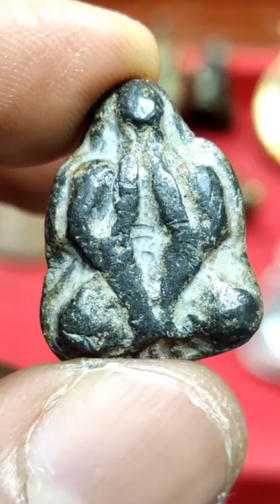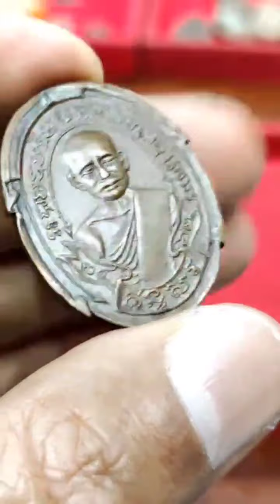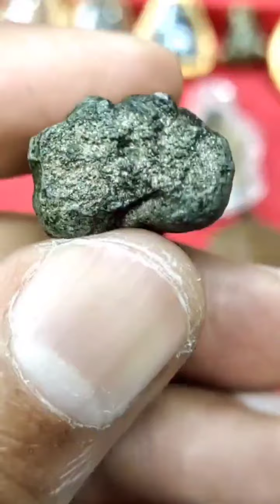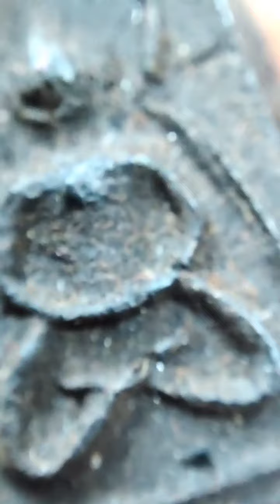ชุดนี้มีแต่ของหายาก! ปิดตาหลวงพ่อแก้ว วัดปากทะเล ตำนานแห่งปิดตาที่แพงที่สุดในประเทศไทย.|อ.โอ๊ต บางแพ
ชมLive.สด และร่วมประมูลแบ่งปันพระเครื่องได้ที่เฟสบุ๊ค.เพจ.พระเครื่องสันขวาน ลิงค์